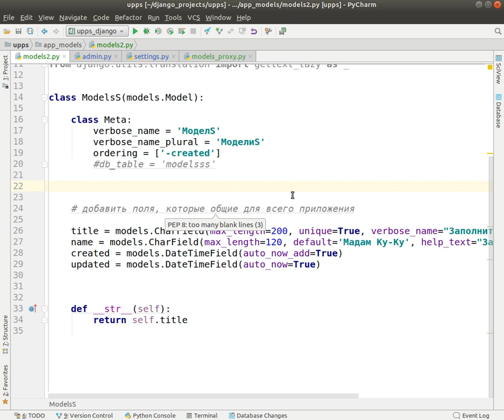Курс 21. Django 2. Модели. Класс Meta. Понимание.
Python + Django Framework 2.0